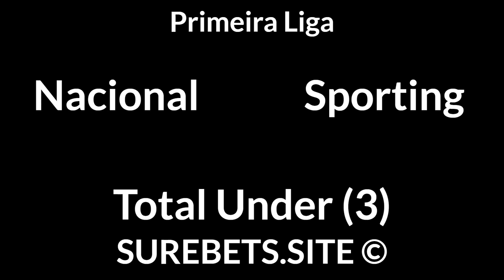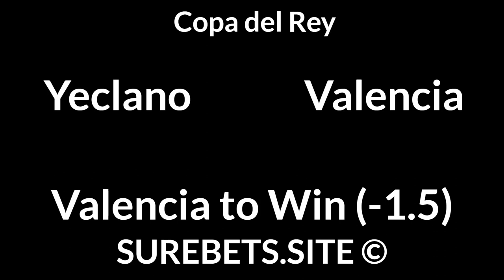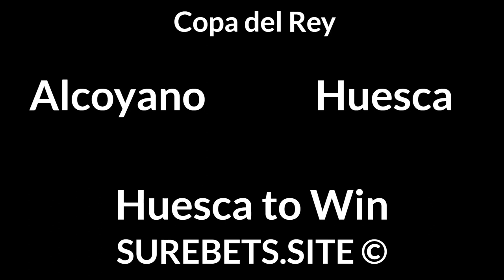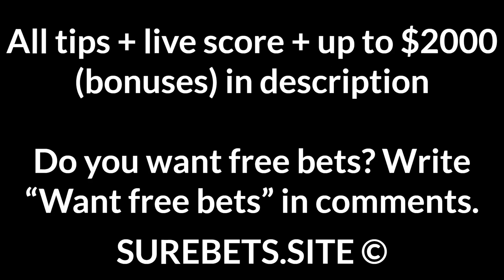Football Betting Tips Today — Primeira Liga, Super Lig, Greece Super League, Copa del Rey Prediction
Fenerbahce vs Alanyaspor
Fenerbahce to Win

Aris vs Volos
Volos to Win (+1.5)

Yeclano vs Valencia
Valencia to Win (-1.5)

Pontevedra vs Cadiz
Cadiz to Win

Alcoyano vs Huesca
Huesca to Win